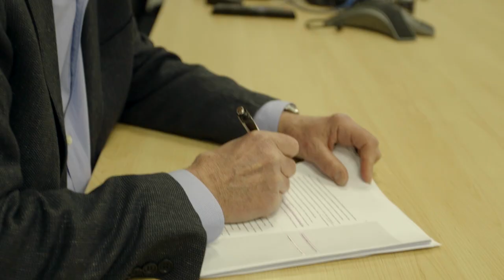Amida Care ! Free Healthcare Provider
New York’s largest Medicaid special needs health plan, Amida Care, is proud to celebrate BallroomPride2018! Amida Care specializes in helping members living with chronic conditions such as HIV and people who are of transgender experience or homeless (regardless of HIV status) live their most authentic, best lives.